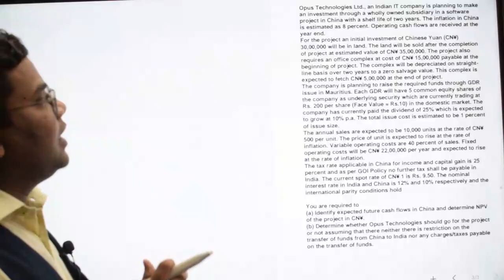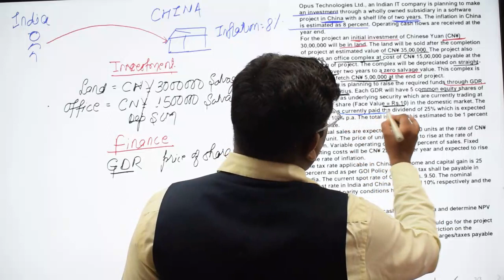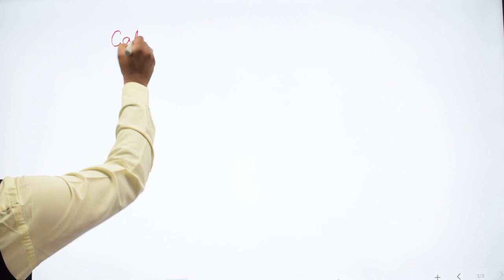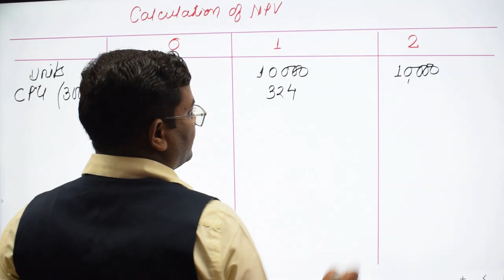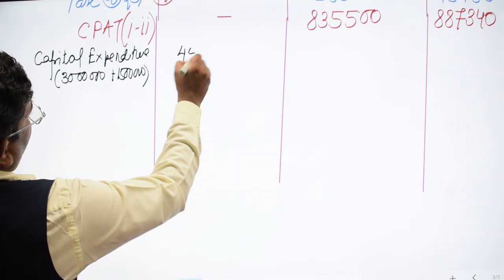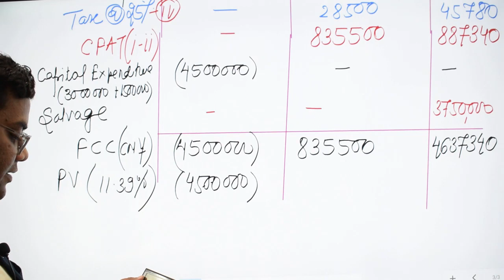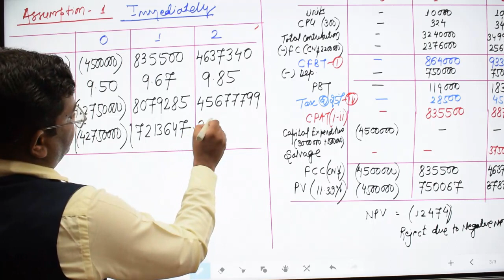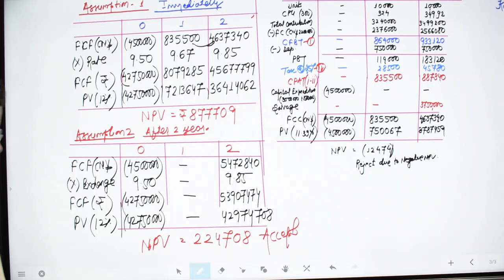Q .3 Opus Tech. OF INTERNATIONAL FINANCIAL MANAGEMENT (SM CA FINAL SFM)